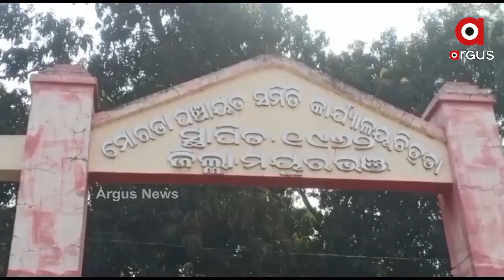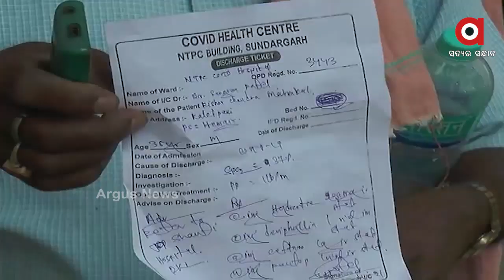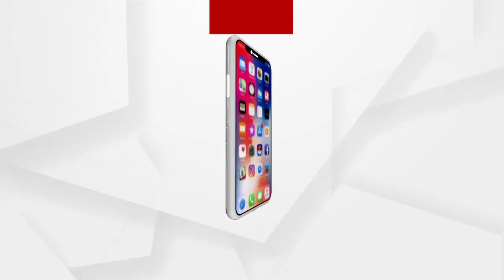Argus Update News 7am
କୋଭିଡ ନିୟମର ଧଜିଆ ଉଡ଼ାଇ ବିବାଦରେ ସ୍ନେହାଙ୍ଗିନି ଛୁରିଆ...
କେନ୍ଦ୍ରାପଡାରେ ମୋଗଲ ଶାସନ...
ରାଜ୍ୟରେ ଟିକାକରଣକୁ ନେଇ ମୁଖ୍ୟମନ୍ତ୍ରୀଙ୍କ ବଡ଼ ଘୋଷଣା...
କରୋନା ଦୁନିଆରେ ମରିଯାଇଛି ମାନବିକତା...
କୋଭିଡ଼ ହସ୍ପିଟାଲର ଅବ୍ୟବସ୍ଥାକୁ ନେଇ ଅଭିଯୋଗ କରିବା ମହଙ୍ଗା ପଡ଼ିଲା...
କରୋନା କାଳର କରୁଣ ଦୃଶ୍ୟ...